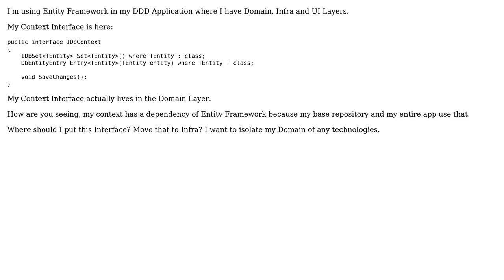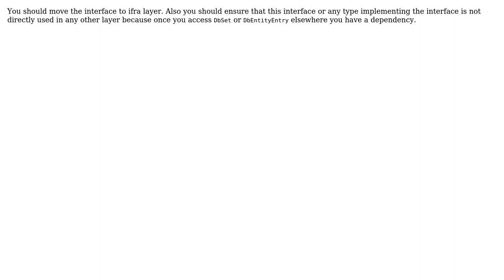In DDD with Entity Framework where should the Context Interface live? (2 Solutions!!)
In DDD with Entity Framework where should the Context Interface live?

With thanks & praise to God, and with thanks to the many people who have made this project possible! | Content (except music & images) licensed under CC BY-SA | Music | Images & others | With thanks to user Saulo Vallory user Ladislav Mrnka user Acaz Souza and the Stack Exchange Network Trademarks are property of their respective owners. You are responsible for your own actions.